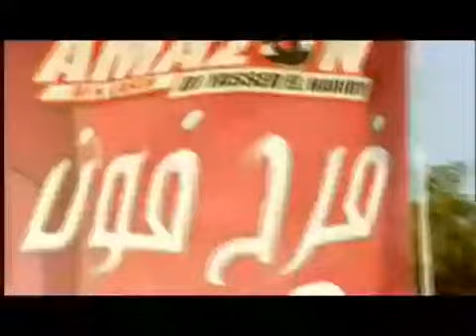Djyasser elhariry video clip 2 by djyasserelhariry